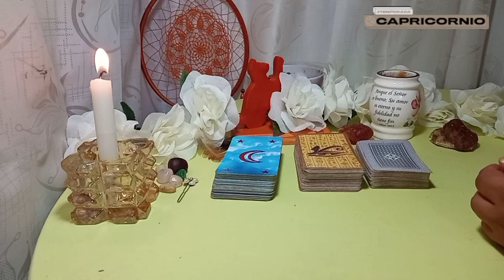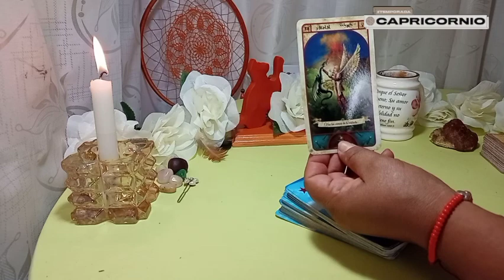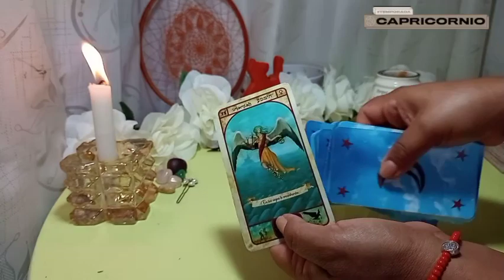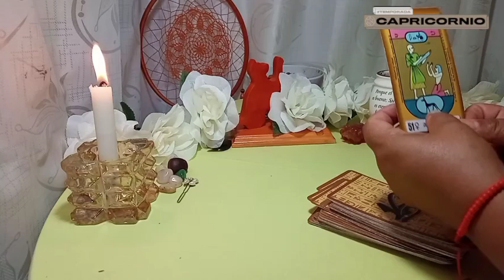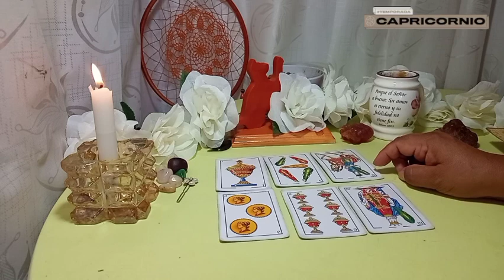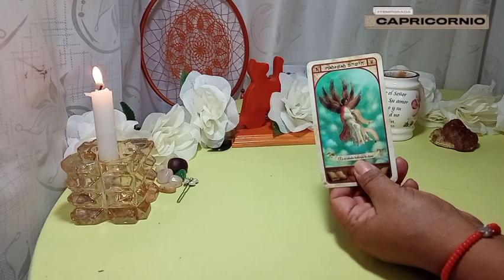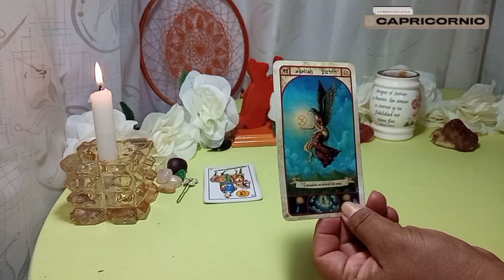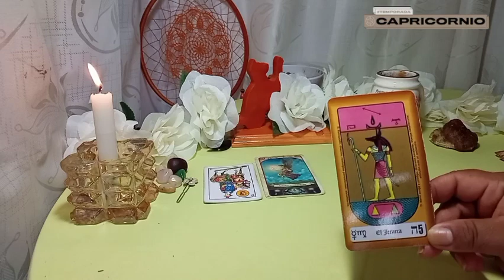👉❤CAPRICORNIO♑NO ESTAS SEGUR@ DE ESTO?, UN VIAJE HARA LA DIFERENCA💗HOROSCOPO CAPRICORNIO marzo 2022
👉Bienvenido mi querido amigo de Capricornio a este tu canal de Youtube Sami Historias y Tarot. Este es un espacio creado con mucho cariño especialmente para ti  Capricornio. Aqui podras hoy encontrar respuesta a esas incógnitas que tienes acerca del Amor, tu Economia y tu Trabajo.

👉Descubre AQUÍ: qué SIENTE  por ti esa PERSONA en el AMOR, estén juntos o separados, qué viene en el DINERO. Capricornio hoy cambia tu suerte.

💙En tu horoscopo de hoy, el Universo tiene preparado para ti grandes cosas. Descubre como te va a ir el dia con tu predicción diarias gratuitas.
⭐ Tarot  horóscopo capricornio amor marzo 2022

©️2022®️